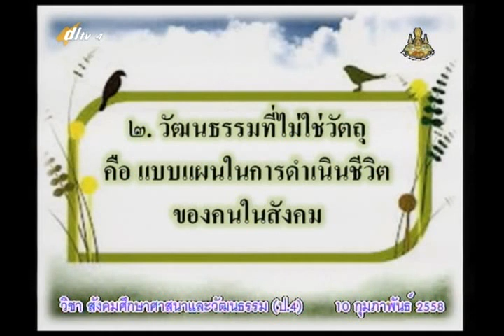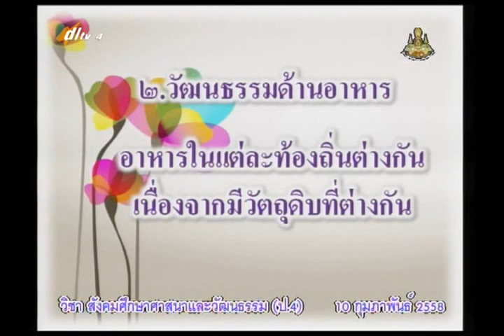051D+4100258+ส+มรดกทางวัฒนธรรม+socp4+dl57t2